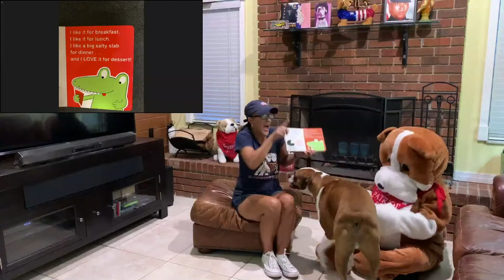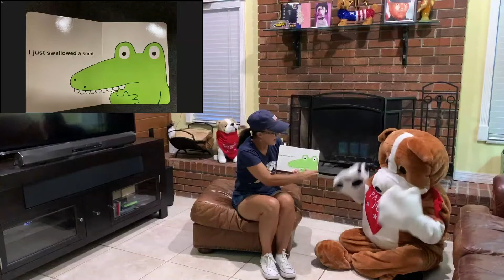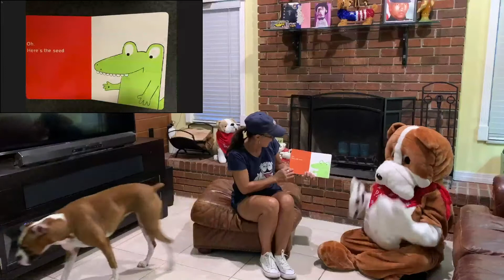Story Time w/ PATRIOT PUP June 26, 2020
PATRIOT PUP Reads The Watermelon Seed By Greg Pizzoli